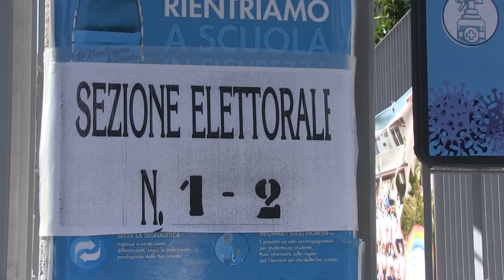ELEZIONI AMMINISTRATIVE 2023